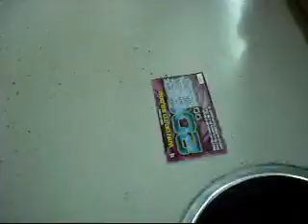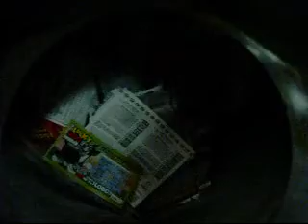LOTTERY buttery style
we got get tickets